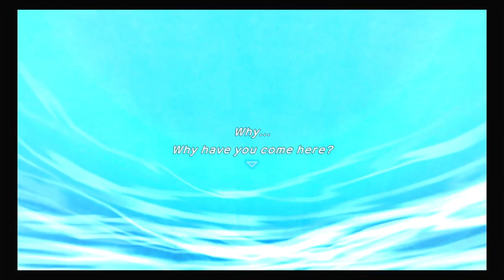Pokemon Mystery Dungeon DX #76